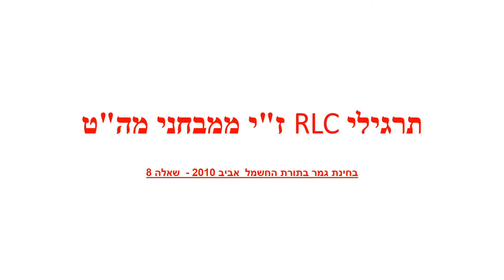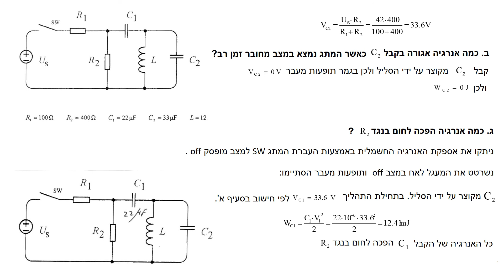תרגיל 16 נגד קבל וסליל בזרם ישר